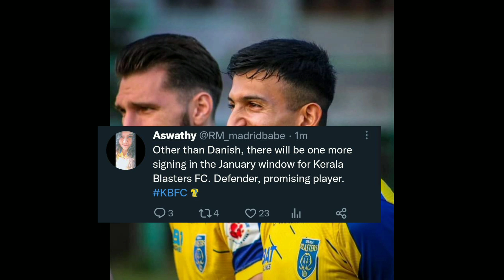അവസാന നിമിഷം രണ്ട് കിടിലൻ താരങ്ങളുമായി കരാറിൽ എത്തി ബ്ലാസ്റ്റേഴ്സ്|keralablasters latest news|KBFC